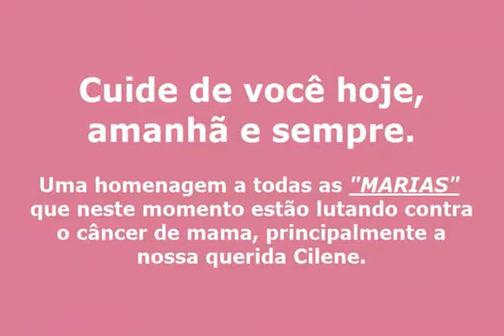OUTUBRO ROSA: Nós apoiamos essa causa!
Movimento Outubro Rosa da Emef Professora Maria Ap. Colturato Fernandes